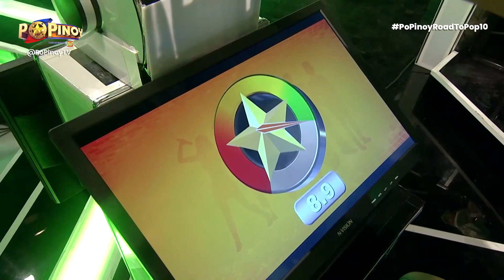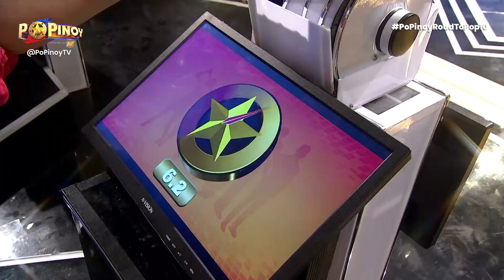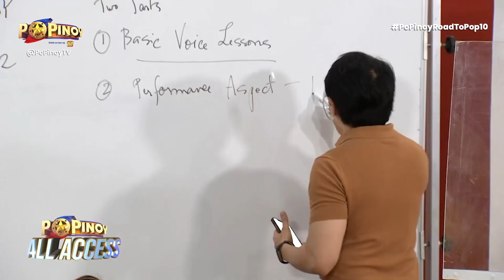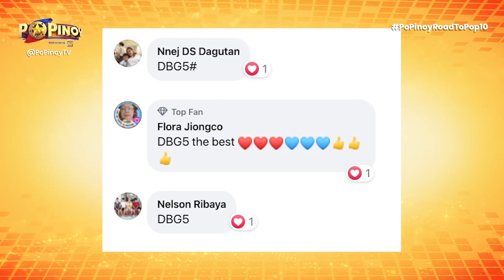PoPinoy Hot Shots (Episode 5)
Balikan ang fun Novelty Night Challenge ng Pop Dreamers dito sa Hot Shots episode 5 🔥 at alamin kung sino ang PoPinoyTV FB page's Pop Dreamers of the Week! Manalo kaya sa aming FB poll ang mga bias niyo? ❤️

PoPinoy: The Search for the Next-Gen P-Pop Stars

Tuwing Linggo | 7PM

for more behind the scene videos. Nood na!